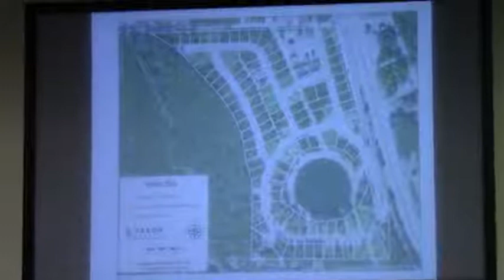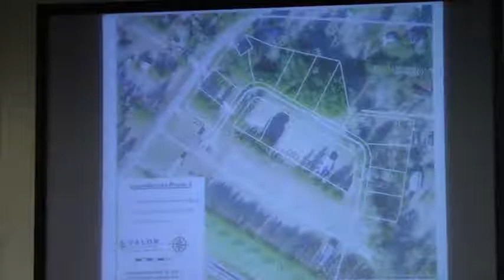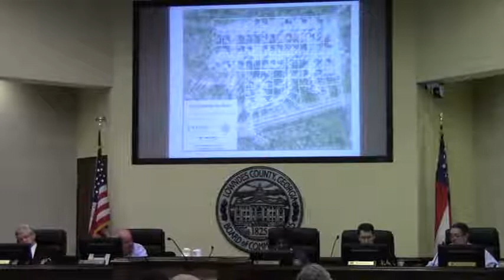7efgh. Decorative Special Tax Lighting Districts (four discussed)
Decorative Special Tax Lighting Districts
  Walker Run (Twin Lakes Road) 22 lots
  Laurelbrooke Phase Two (Old Pine Road) 16 lots
  Glen Laurel Phase II (Old Pine Road) 30 lots
  Quarterman Estates West Phase 1 (Whitewater Rd) 82 lots